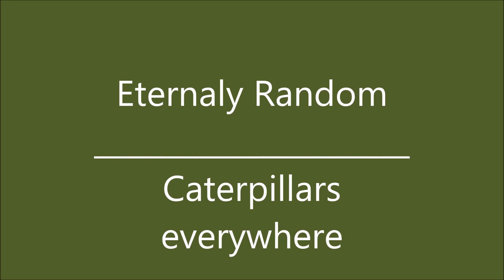Caterpillars invade Arizona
My backyard is alive with caterpillars.